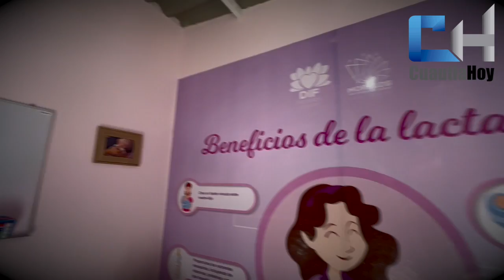Experiencia sobre la etapa de la Lactancia materna.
En entrevista con Tania Ivett Pérez originaria de Jonacatepec, nos comparte su experiencia sobre la etapa de la Lactancia materna.